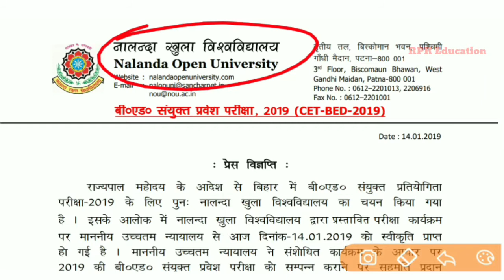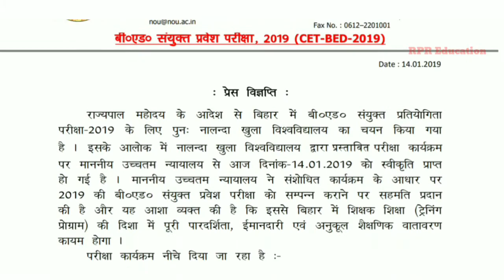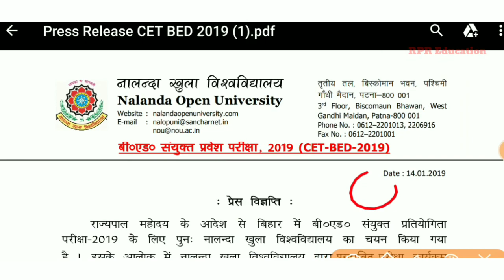Bihar- B Ed. CET Online Form 2019 - Nalanda Open University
Nalanda Open University (NOU), Bihar Is Invited Online Application Form For B.Ed. (2 Years) State Level Combined Entrance Test- CET For Regular Mode Examination 2019. Interested Candidates Read the Full Notification Before Apply Online .

Full Eligibility Details

Candidates with at least 50% marks either in the Bachelor’s Degree (10+2+3) and/ or Master’s Degree in Science/ Social Science/ Humanity, Bachelors in Engineering/ Technology with specialisation in Science and Mathematics with 55% marks or any other qualification equivalent thereto, are eligible for admission to the B.Ed. programme.